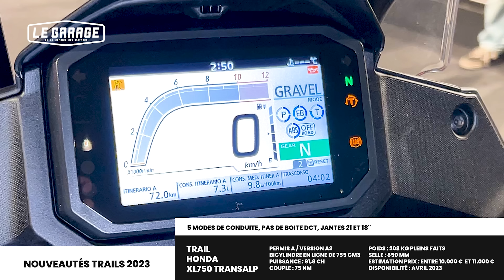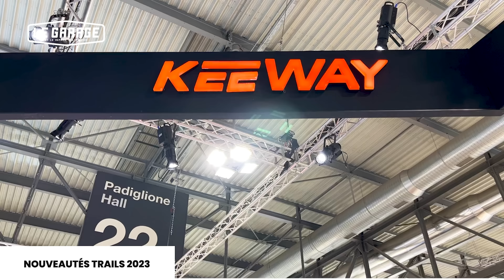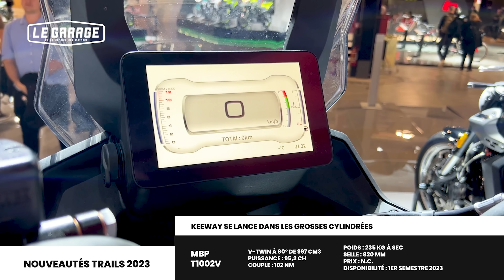Nouveautés moto 2023 : Les trails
Nouveautés moto 2023 - Emission spéciale Trails
Plus de 50 nouveaux trails ont été dévoilés ces dernières semaines.
Comment s'y retrouver ? David et Sandrine tracent le portrait robot de chaque modèle.
Retrouvez toutes les nouveautés en détail sur le site Le Repaire des motards

SOMMAIRE
1:10 Trails entre 600-800 cm3
1:49 800 VStrom DE
2:20 Transalp XL750
4:17 CF800 MT Sport 702
6:14 Kove 800X Super Adv
7:17 Moto Morini XCape 650 ADVR
8:50 QJ SVT650X
9:30 KTM 790 Adv
10:02 Tenere 700
10:26 Versys 650
10:42 Trails supérieurs à 800cm3
11:00 Lucky Explorer 9.5
11:44 Voge 900 DS
12:50 Tracer 9GT+
13:50 MBP T1002V
14:37 Morini XCape 1200
15:27 Ducati Multistrada V4 Rally
16:11 KTM 890 Adv /R
18:03 Vstrom 1050
19:14 BMW 1250 GS
20:28 Africa Twin
20:40 Versys 1000
21:00 Trails A2 (moins 500cm3)
21:21 Lucky explorer 5.5
22:30 Voge 525 DSX
23:30 Zundapp ZXA ADV 500
24:24 Rieju Av 500 Legend
24:54 Mitt 530TT Adv
25:37 CRF300L
26:20 Benelli BKX 250
26:35 Sym NHT300
27:35 Trails électriques
28:45 Les rumeurs